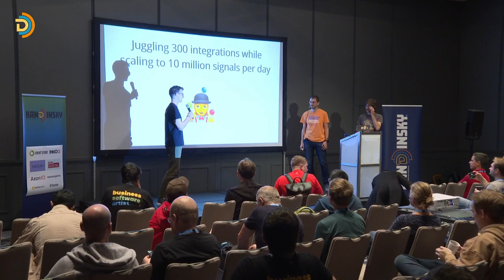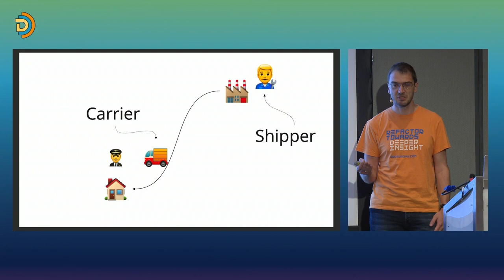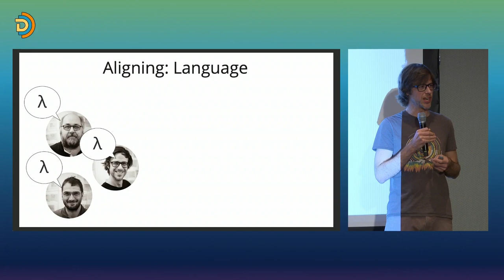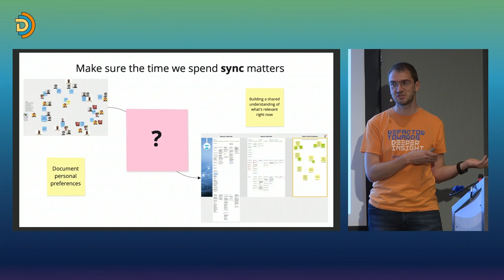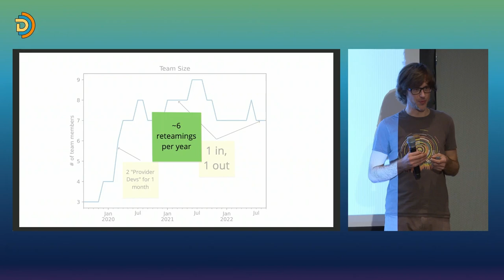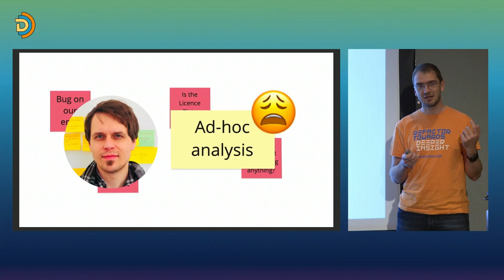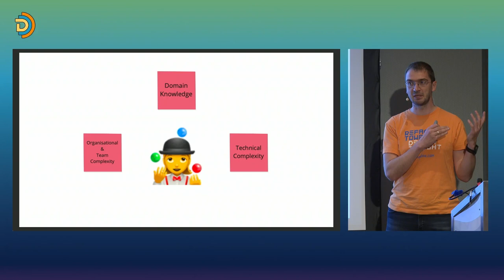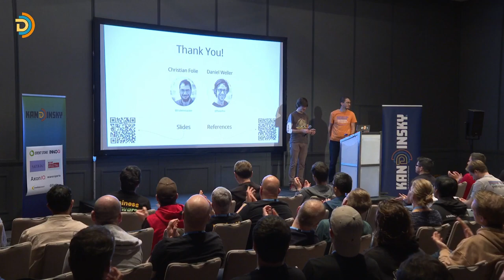Juggling 300 integrations while scaling to 10mil. Signals per day - Christian Folie & Daniel Weller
This talk will share the journey of how a new team dove into a domain and scaled an application to process over 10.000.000 GPS Signals per day by integrating with 300 different systems.

Imagine you have to start a project with a new team and you have to work in an unfamiliar domain.
The team chooses a programming language - F# - in which they only have limited experience and they have to work with a platform - GCP - nobody in your team is familiar with.
In addition to these challenges, you have the goal to integrate with over 300 different GPS providers and fetch data from them to process more than 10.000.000 GPS Signals per day within two years, and still support consumers of your application along the way.
You probably think now that this is a textbook setup for failure.

In this talk, we will share the journey of this team and explain the approaches, decisions, and challenges they had to face and the development process they established to reach their goals.
We will learn about the team's understanding of the domain and the position of them within the client's company and how they evolved their model and application over more than three years.

This talk will cover some methods of Domain-Driven-Design, share some insight on the problem domain, and cover the solution in coarse terms.